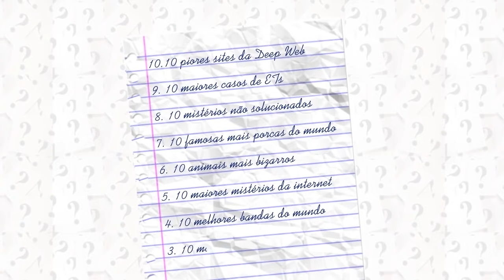10 CRIATURAS MITOLÓGICAS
CAIXA POSTAL LUKAS
Caixa Postal: 5050
Goiânia - GO
CEP: 74025970

VALEU!!